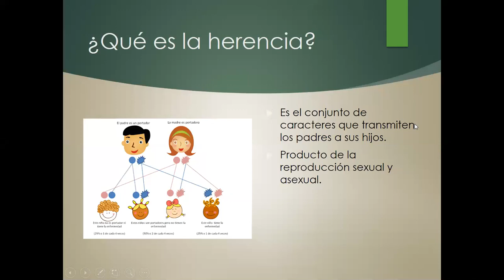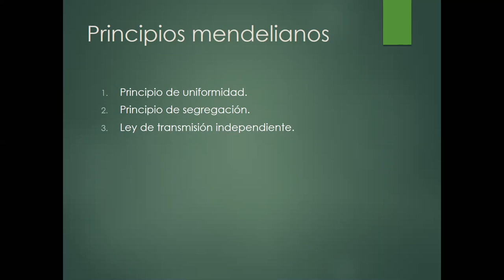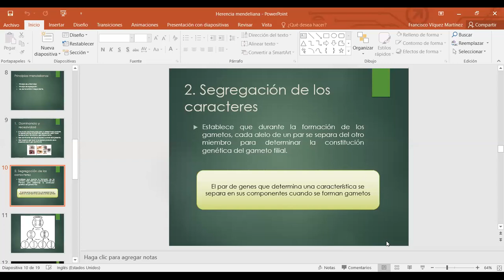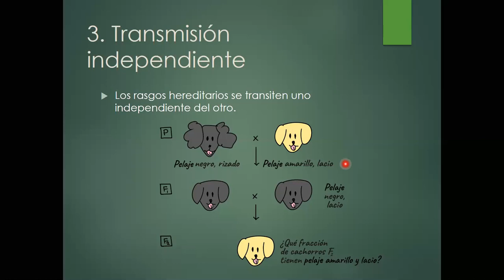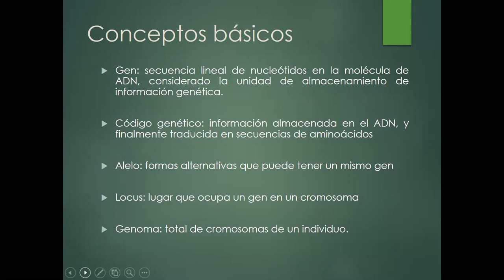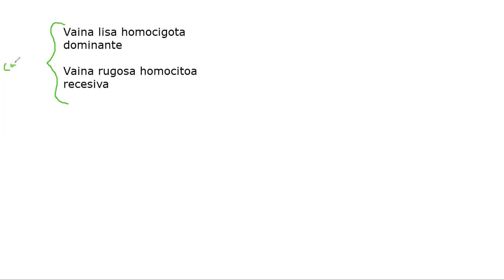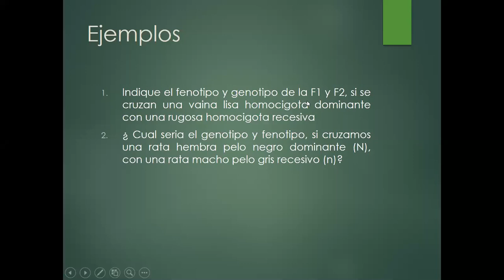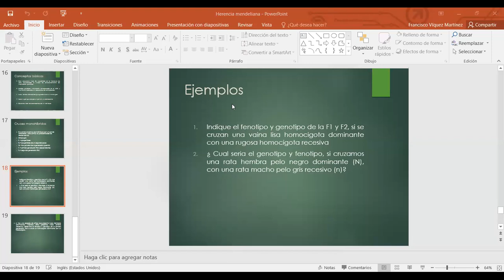Primera clase de Genética mendeliana 10-A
En esta clase se explican los principales detalles de la genética mendeliana y uno de los cruces genéticos.